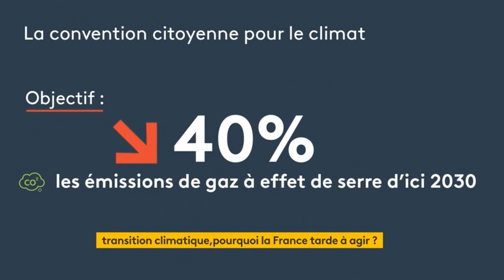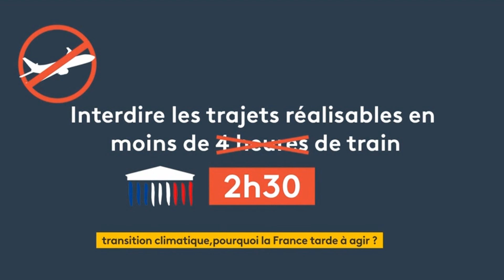Marie Mamgioglou - Lundi 11 décembre 2023